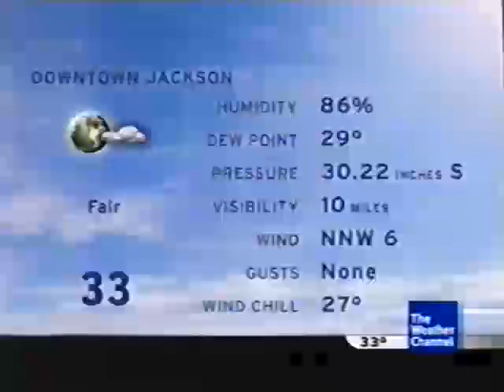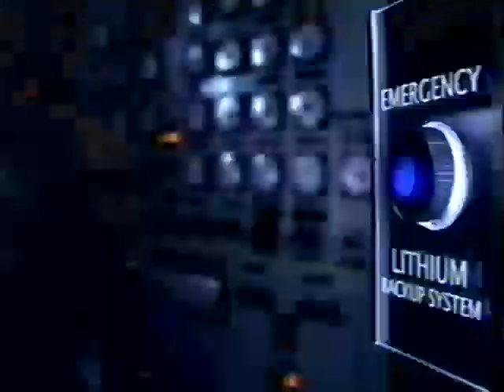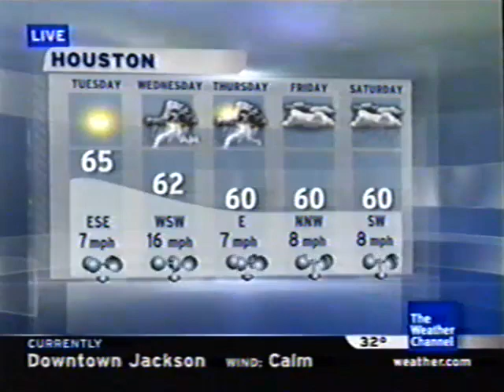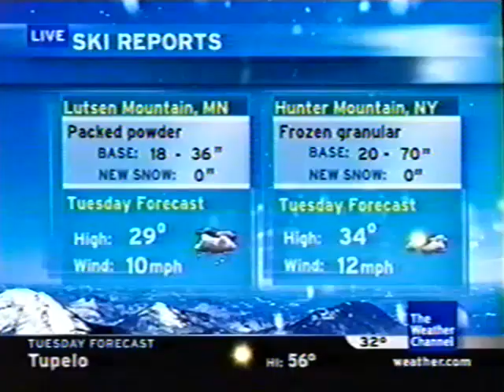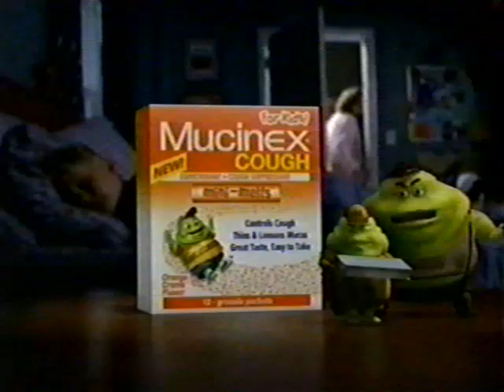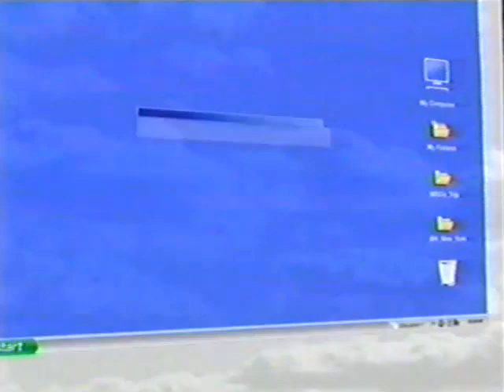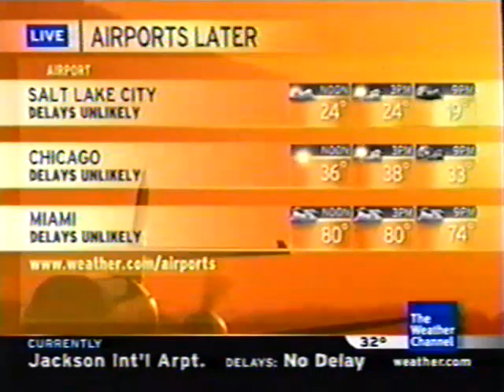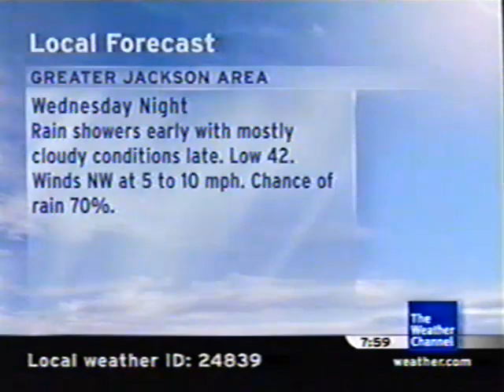The Weather Channel 2007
Footage from The Weather Channel Christmas Day 2007. Features on-camera meteorologists Marshall Seese, Nicolle Mitchell, and Jen Carfagno.